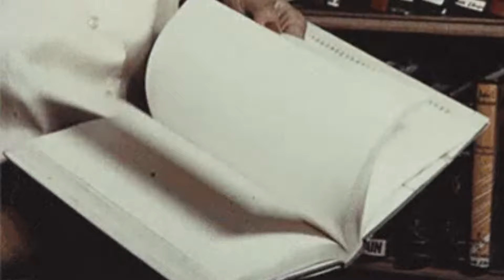23 mistakes I made in my 23 years of life !!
🎉 Today, I'm diving deep into a personal reflection on my journey so far. In this video, I’m sharing 23 mistakes I made in my 23 years of life and the invaluable lessons I've learned from each one. Whether you’re in your early twenties or just looking for some life insights, I hope my experiences can offer you some guidance and a few laughs along the way!

In this video, you'll find:
- Personal stories of my biggest blunders and how they shaped who I am today
- Key takeaways and lessons from each mistake
- Practical advice on avoiding similar pitfalls
- A candid look at how I’ve grown from these experiences

Join me as I reflect on the highs and lows, and let’s embrace the journey of learning from our missteps together. I’d love to hear your stories and connect with you!